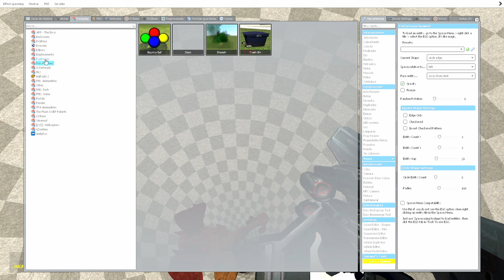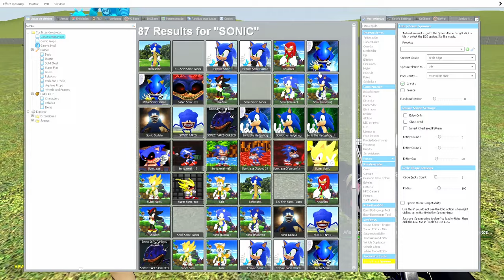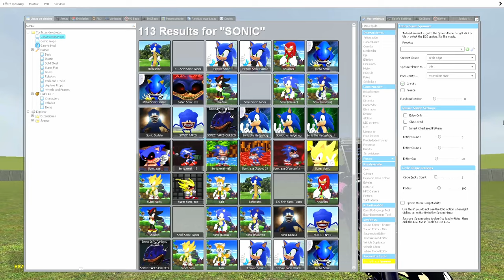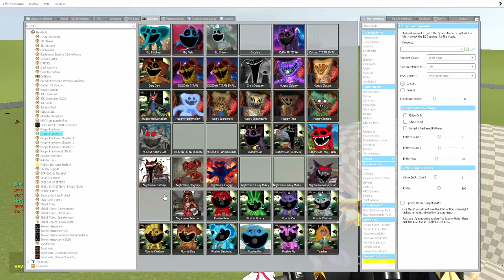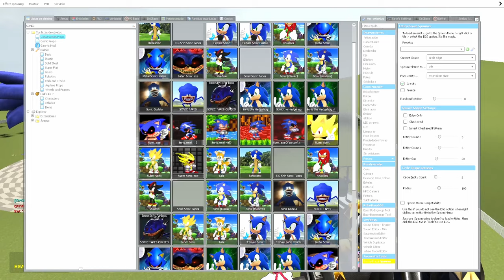KING SONIC GODZILLA VS TITANS | SHIN ROUGE & BIG SHIN SONIC | gmod | The sonic tapes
Curse es Sonic, pero debido a muchos acontecimientos de la vida, se ha convertido en un erizo cambiado. A pesar de su apariencia un poco aterradora, en realidad es muy amable, casi peligrosamente amable. Siempre es cortés, comprensivo y dulce. Sin embargo, es muy reacio a hacer nuevas conexiones.

Garry's Mod o más conocido como GMod, es un videojuego sandbox desarrollado por Facepunch Studios y publicado por Valve que permite al usuario manipular objetos y experimentar con la física con su mítica arma "Physics Gun (Arma de físicas)"